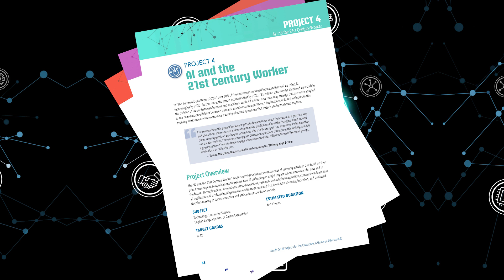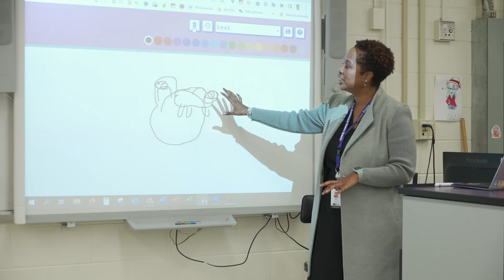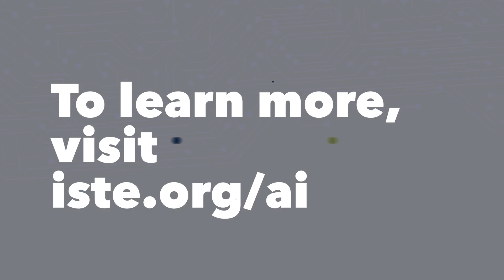Empowering Students Through AI Explorations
Educators need to prepare students to interact with AI in safe, thoughtful and intelligent ways. "Artificial Intelligence Explorations and Their Practical Use in School Environments" is a course presented by ISTE and GM designed to give educators the confidence, know-how and skills they need to teach artificial intelligence to students from elementary school through high school. In addition to the course, ISTE offers free resources like hands-on AI project guides, a webinar series and an online learning community.